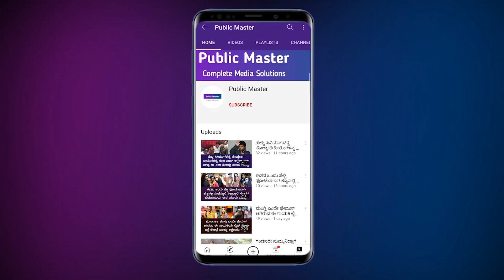ಬಿಸಾಕಿದ್ದ ಊಟ ತಿನ್ನುತ್ತಿದ್ದ ಈತ ಈಗ ಗಂಟೆಗೆ 6 ಲಕ್ಷ ದುಡಿಯುತ್ತಿದ್ದಾನೆ || Car Washing Man Success Story